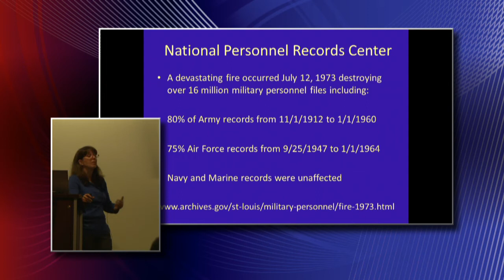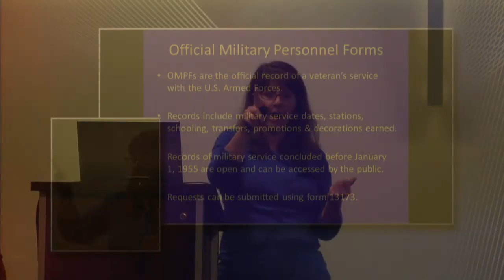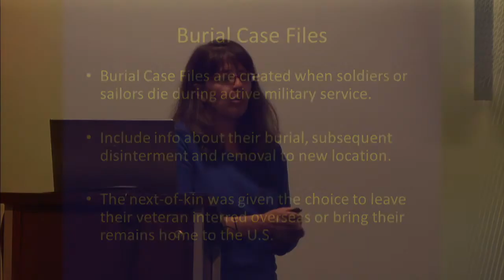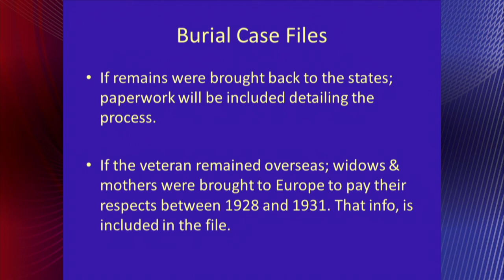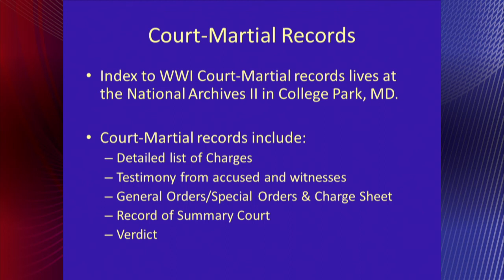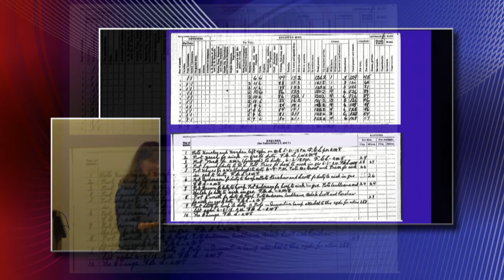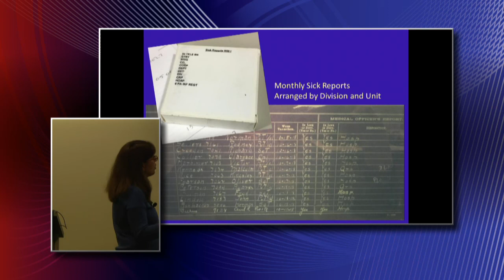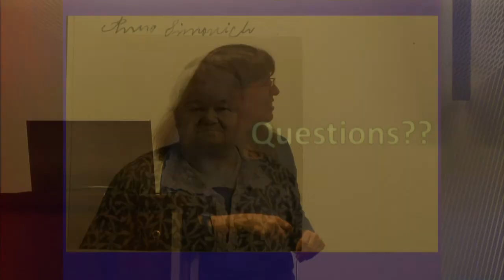Here come the Doughboys: Tracing your WWI Military Ancestors, Part Three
The Spirit of St. Louis: WWI Records at the NPRC

Part Three of the all-day live streaming program from Fountaindale Public Library in Bolingbrook, IL.